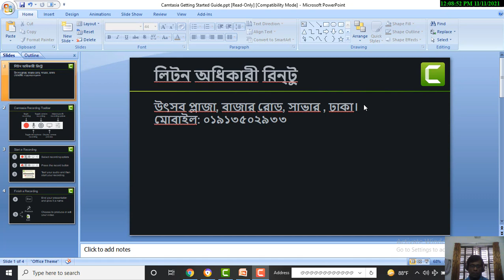Indian Visa Update News 2022 , ভারতীয় ভিসার সর্বশেষ খবর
Today we will discuss in detail Indian tourist visas. Everyone who wants to travel to India has a common question.

Watch Indian Visa Update News 2022 Bangla | Benapole Border News | Indian Visa by Road | Indian Visa 6. Indian visa update news 2022 is discussed. Indian tourist visa by road is not open now. Benapole border situation is here.
IF TOURS AND TRAVELS, SAVAR BAZAR ROAD, SAVAR, DHAKA-1340